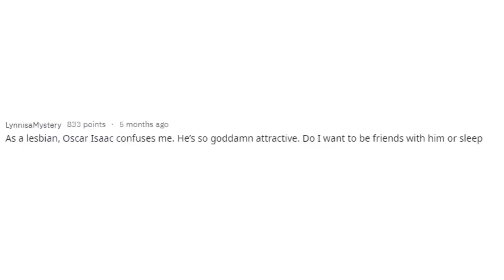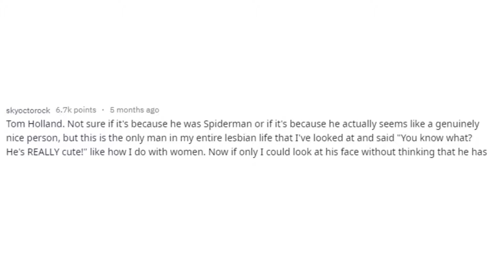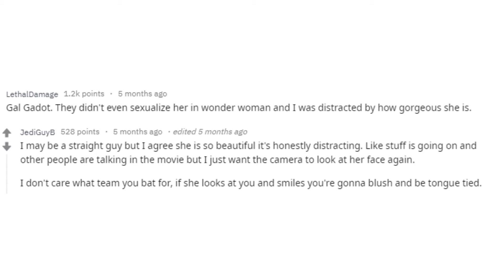Gay People Reveal Who'd They Go STRAIGHT For (AskReddit)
Gay people share who would make them switch over to the other team.